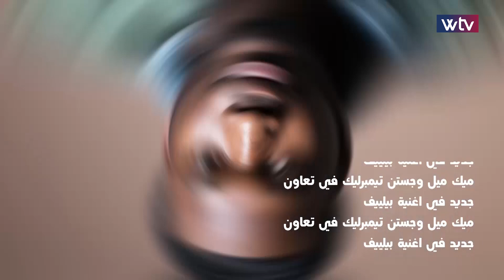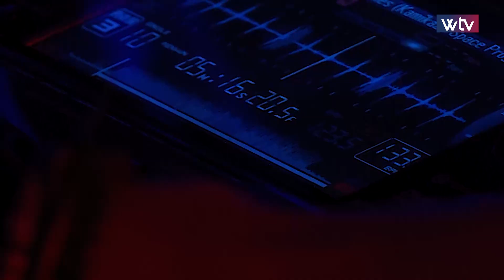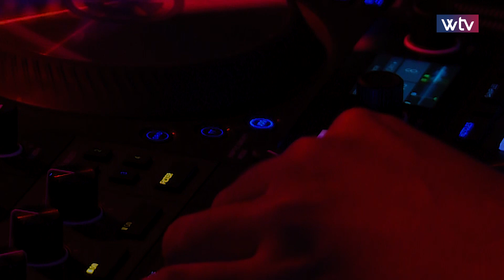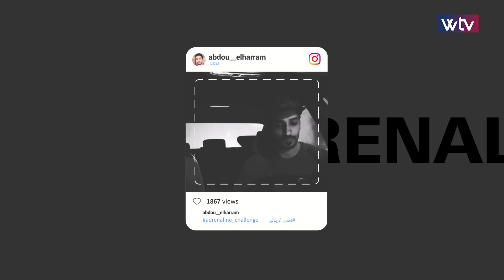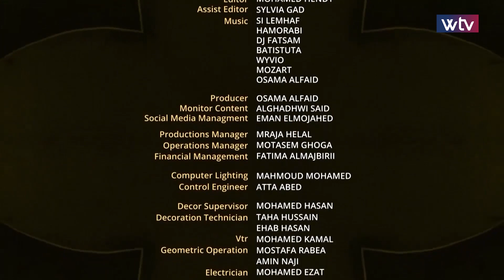أدرينالين adrenaline || الحلقة الـ 15 || CRIMINAL